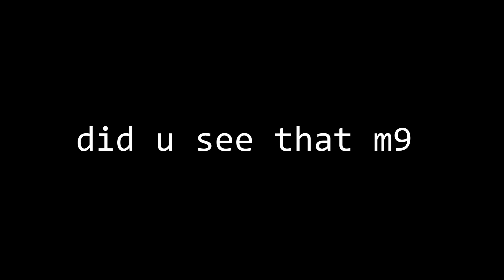Apocalypse Rising Small Montage [Upraised]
lol sry this one is short k :(